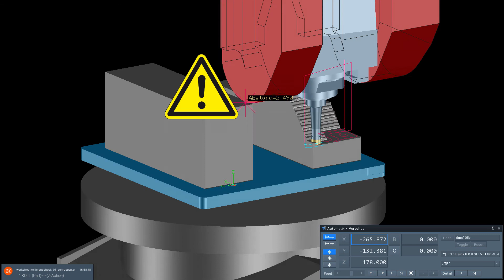CAM Milling with Tebis Version 4.1 Release 3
Optimal cutting conditions for roughing rotationally symmetrical parts